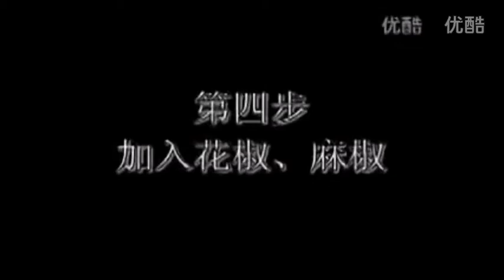四川麻辣燙做法及配方